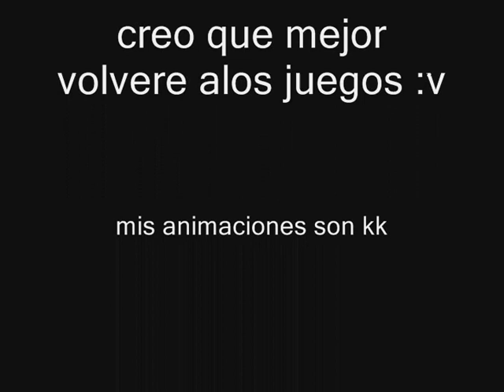pivot gran torneo #2